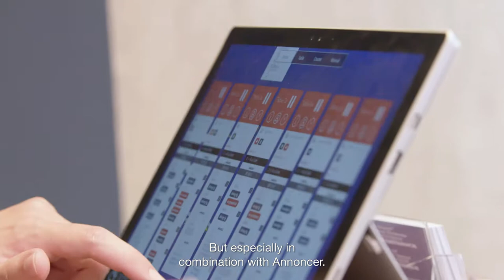Annoncer & Francois Geurds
Francois Geurds explains how he changed from a standard paper based order system to the worlds best kitchen system 'Annoncer'